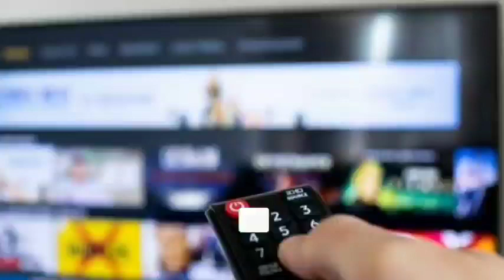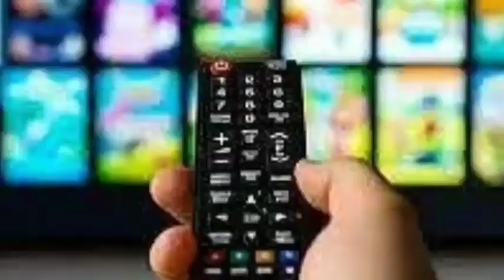Sheemaroo Network Launch "Chumbak Tv" Kids Channel Soon | DD Free Dish New Update Today | Cumbak Tv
Your Query:-
Sheemaroo Network Launch "Chumbak Tv" Kids Channel Soon
Chumbak Tv update
Chumbak Tv Channel update today
Chumbak Tv (kids Channel) Launch on DD free dish
Kids Channel chumbak Tv Launch sheemaroo Network soon
Chumbak Tv big update today